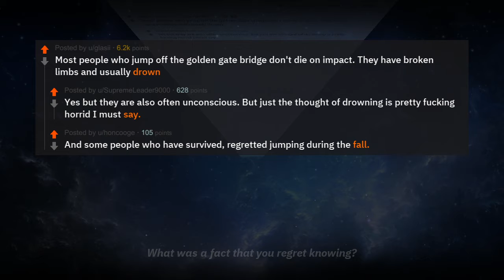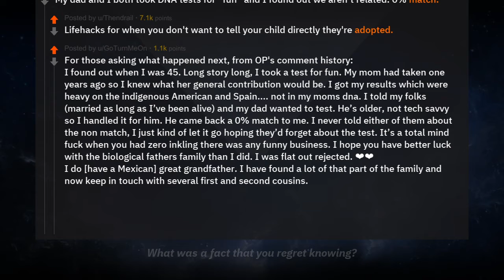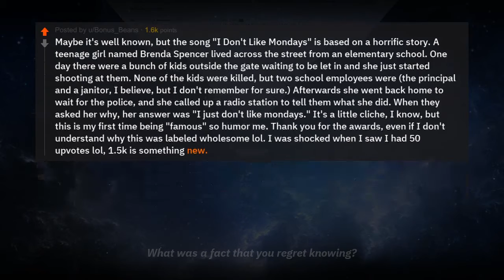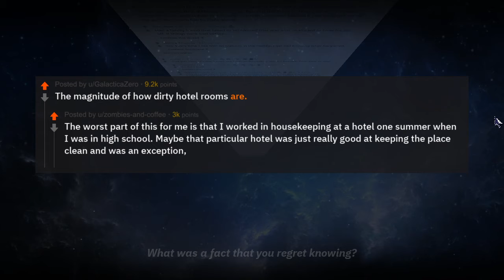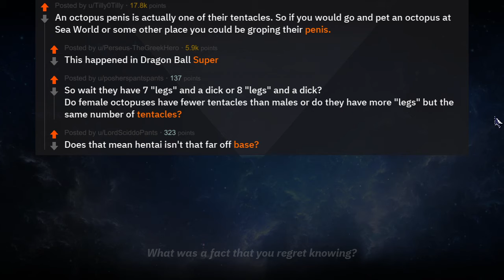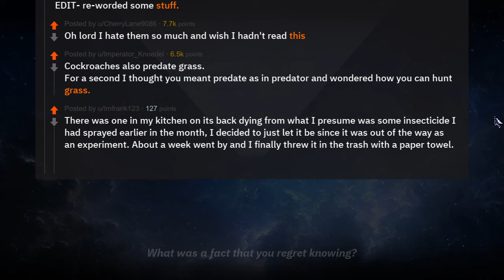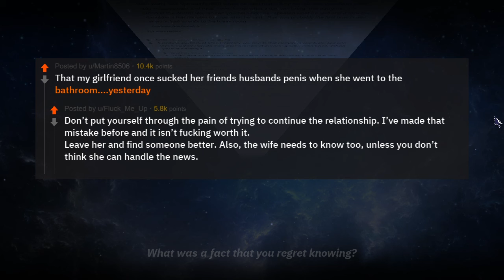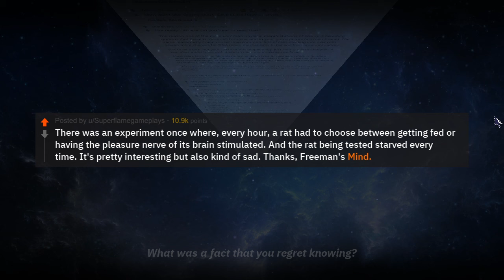Ask Reddit What Do You Regret Knowing - Real Voice